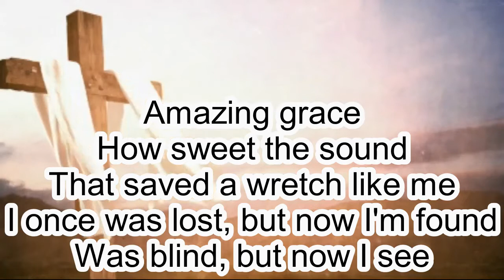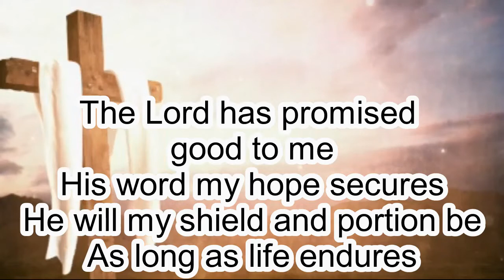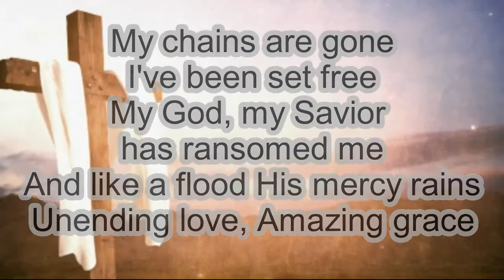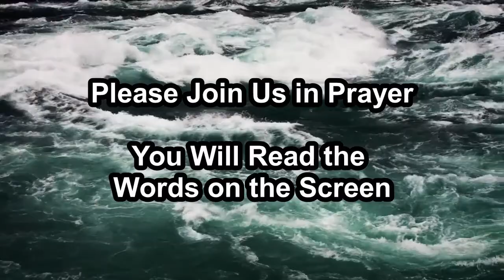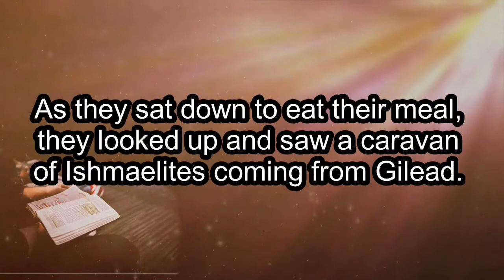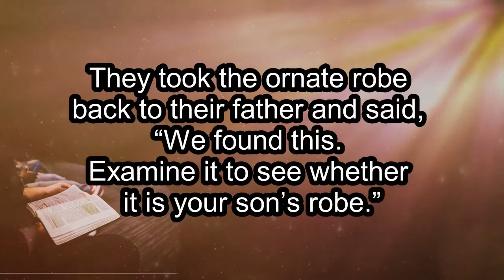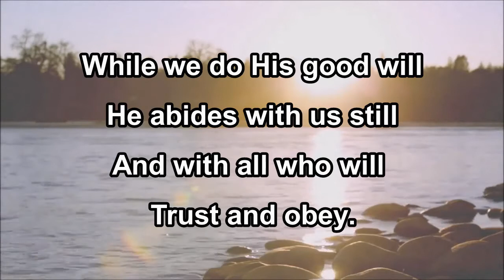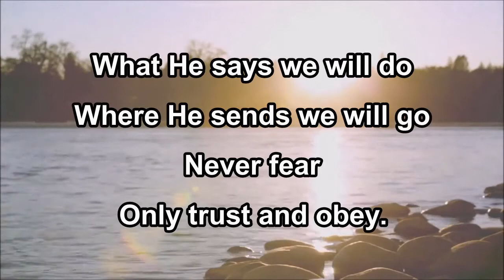United Church of Sandwich Worship 8-16-20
Please Click the Link to Sign Into Our Online Attendance -

If Your Would like to give a one time or scheduled offering to United Church of Sandwich, please go to this website...